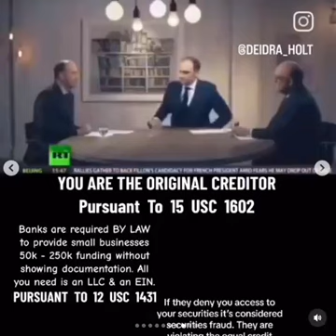Purchasing Securities☞ You are the Original Creditor 'Settlor'🕊✨